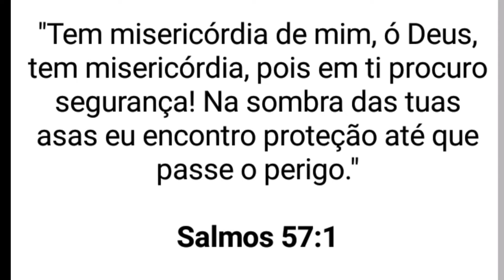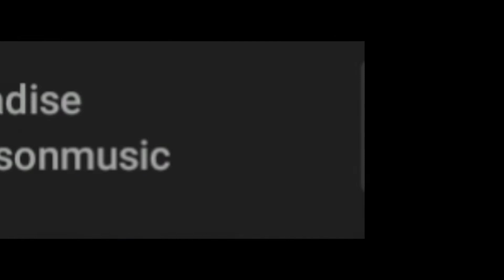G6 REFORMADO. TOP DEMAIS!!!